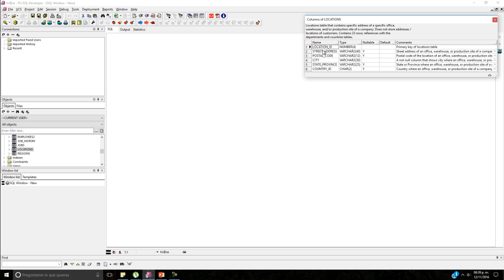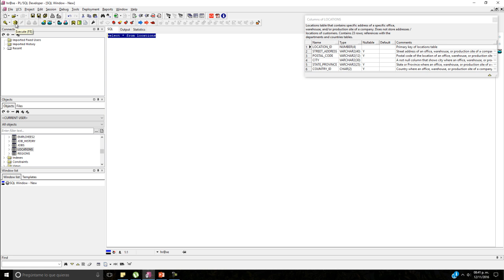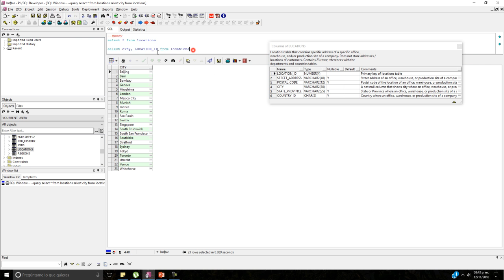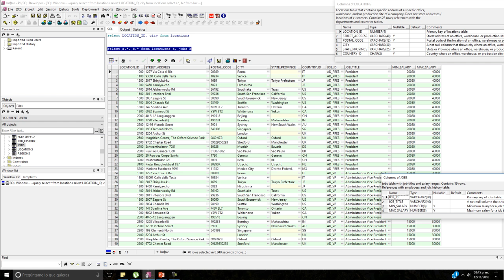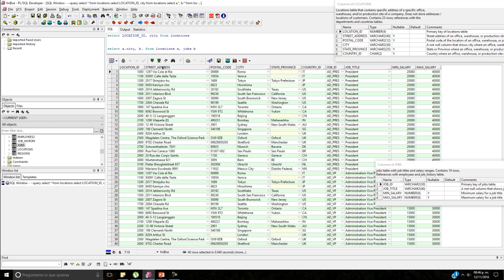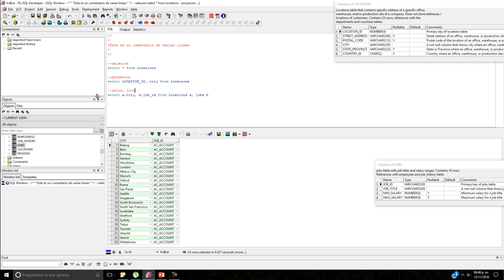Curso de SQL en Oracle: Funcionalidad del SELECT